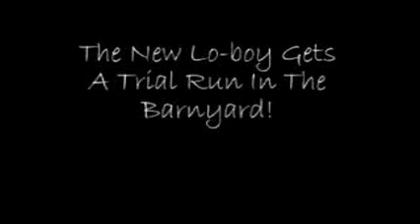Lo boy Mows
I just picked this up and thought I'd give it a test run.  It sounds pretty strong and cuts well.  The clutch needs a little attention.